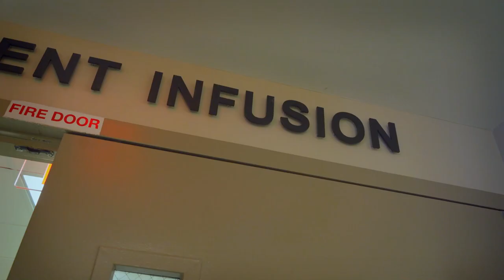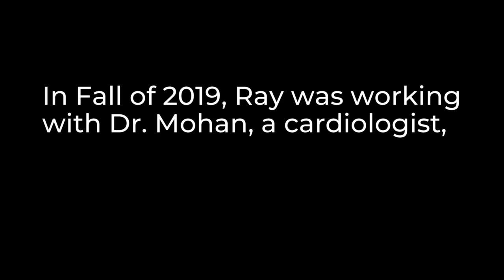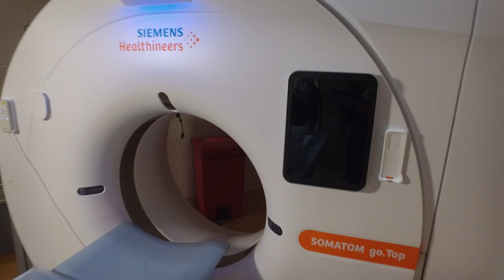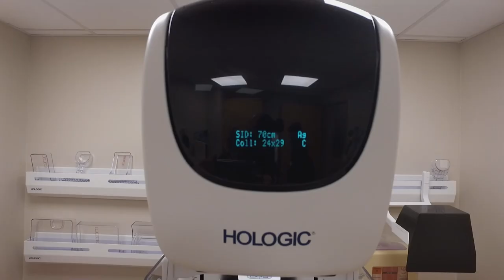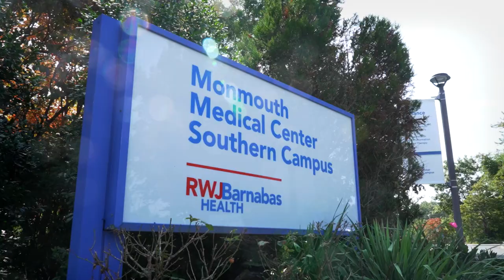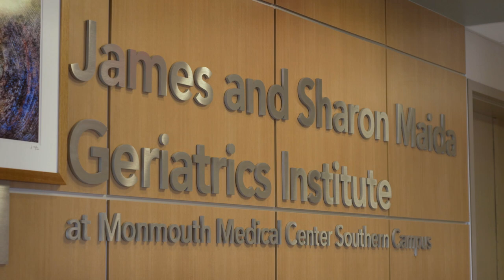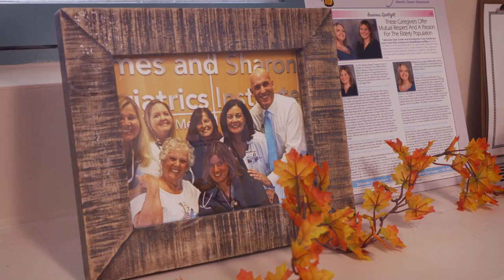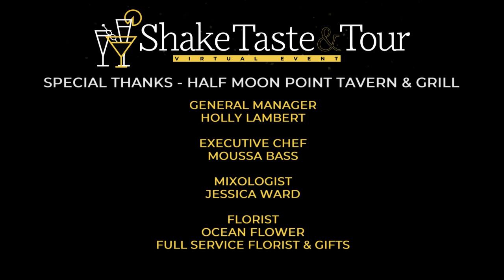Monmouth Medical Center Southern Campus – 2020 Shake, Taste & Tour!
Tour some of the busiest areas of the medical center, while enjoying an entertaining experience with local celebrity Joe Leone and his mixologist friends who are shaking up some delicious holiday cocktails that you can make in the comfort of your own home!